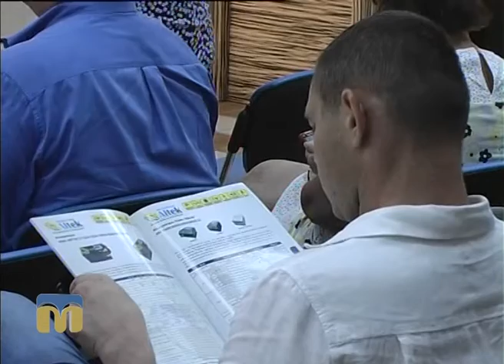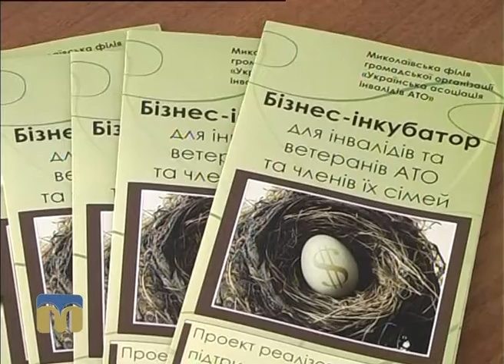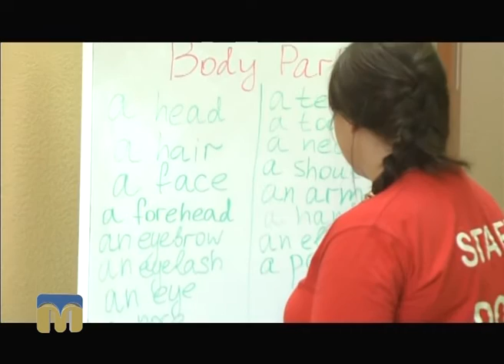Телевізійні новини Миколаївщини 10.08.2016